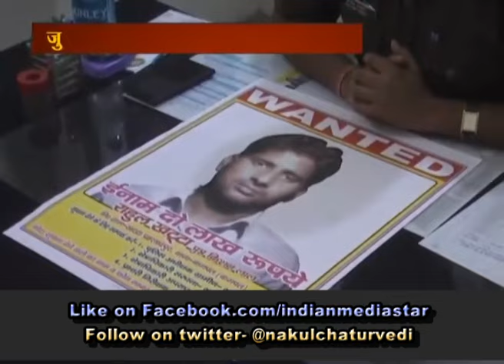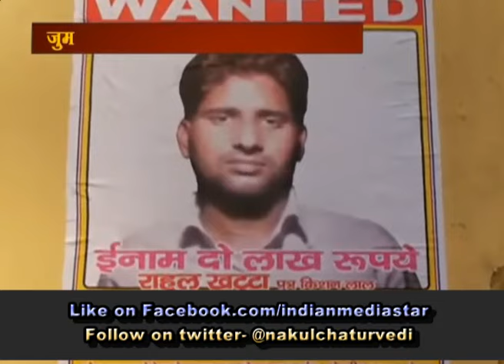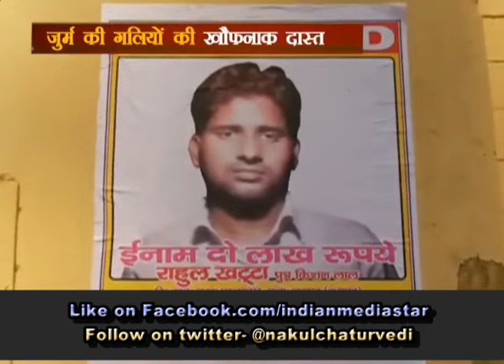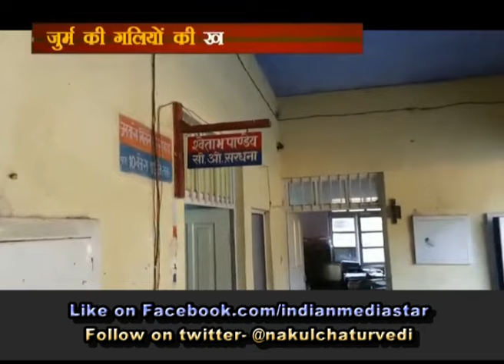Rahul Khatta Full Story Part 1 Tehqiqat Crime Show || With Nakul Chaturvedi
Directed By- Nakul Chaturvedi
Anchor- Nakul Chaturvedi
Producer- Nakul Chaturvedi